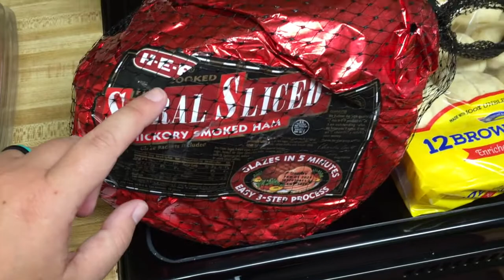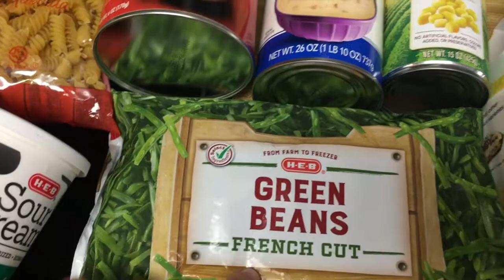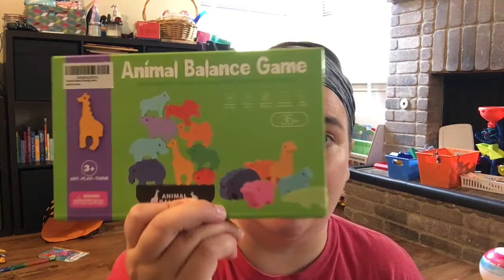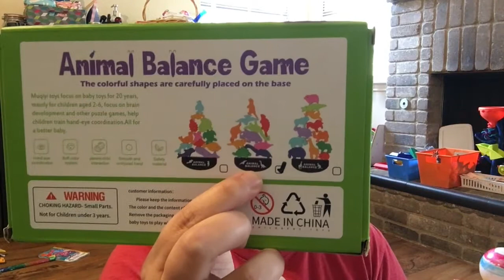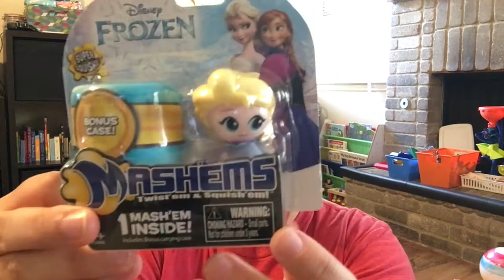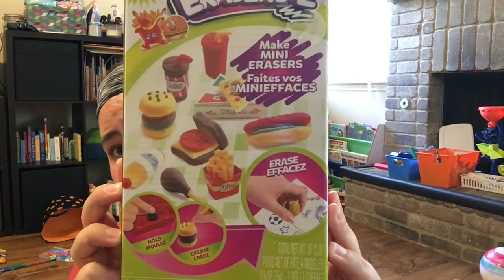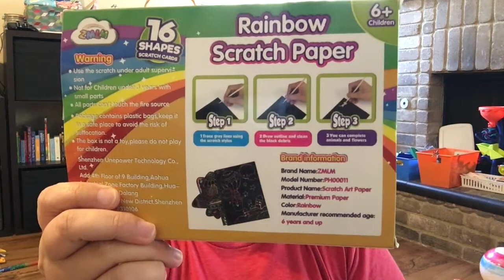Holiday Haul | Thanksgiving, St Nick, & Christmas Haul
I had 3 random hauls recorded that I thought would go well in one video. Today, I'm sharing our Thanksgiving dinner items, St. Nick's treats, and Christmas gifts for our nieces and nephews!